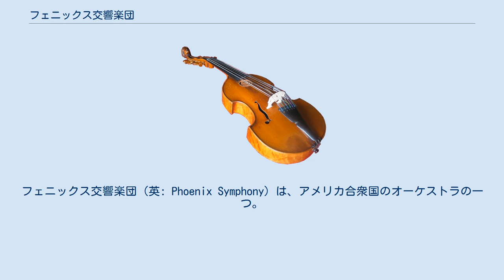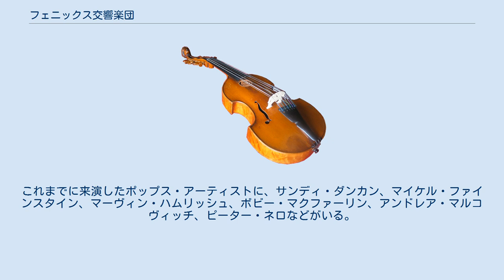フェニックス交響楽団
フェニックス_(アリゾナ州)
フェニックス交響楽団（英: Phoenix Symphony）は、アメリカ合衆国のオーケストラの一つ。
アリゾナ州フェニックスに拠点を置く。
 フェニックスの人口がまだ10万人に満たなかった1947年に設立。
当初は音楽家たちがたまにグループを組み、毎年数回の演奏会を行う団体だった。
今日、フェニックス交響楽団には毎年30万人の観客が訪れ、その公演数（出張演奏を含む）は年間275回を数える。
 本拠地はフェニックス・シンフォニー・ホール（1972年完成、2005年改築、座席数2,312）。
団員数は76人で、アリゾナ州唯一のフルタイムで活動するプロフェッショナル・オーケストラである。
年間の予算は1,000万米ドルであり、主にチケットの売り上げ、個人や企業の寄付、アリゾナ芸術委員会、国立芸術基金、フェニックス芸術文化局から提供される公的資金によって賄われている。
 フェニックスのダウンタウンでクラシックやポップスの公演を行う傍らで、同州スコッツデール、メサ、プレスコットなどアリゾナ中央部の各地で公演を行う。
シーズン中は教育・地域貢献を目的とした活動も行っており、7万人の生徒、265の学校が対象となる。
 これまでに、ムスティスラフ・ロストロポーヴィチ、シュロモ・ミンツ、エマニュエル・アックス、ヴァン・クライバーン、ジェームズ・ゴールウェイ、オラシオ・グティエレス、ヨーヨー・マ、五嶋みどり、イツァーク・パールマン、アイザック・スターン、アンドレ・ワッツ、サラ・チャン、オルガ・ケルン、カレン・ゴミョー、ピンカス・ズーカーマンなどが来演している。
ドク・セヴァリンセンが筆頭ポップス指揮者として1983-84年から2005-06年のシーズンまで務めた。
これまでに来演したポップス・アーティストに、サンディ・ダンカン、マイケル・ファインスタイン、マーヴィン・ハムリッシュ、ボビー・マクファーリン、アンドレア・マルコヴィッチ、ピーター・ネロなどがいる。
 マイケル・クリスティー（1974年、ニューヨーク州バッファロー出身）が2005年より音楽監督を務めている。